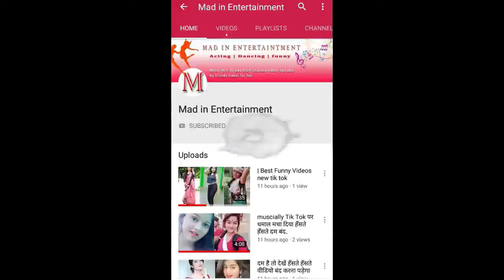Girls attitude on fun zone | hot girl on tiktok | very very funny video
channel Mainly Features : Beauty Highlights, Tik Tok, Musically , Trending Video, Trending Songs, Bollywood, Hollywood, Dollywood, Mollywood, Avneet Kaur, Tollywood, Tik Tok Transformation, Shahid Kapoor, Mira Rajput, Jannat Zubair, Awez Darbar, Zaid Darbar, Anam Darbar, Moonzarin Darbar, Nagma Mirajkar, Mohammed Ali Mirajkar, Aashika Bhatia, Anmol Bhatia, Mrunal Panchal, Nikhil Mehta, Ashi Khanna, Arsh, Arshfam, Mr Mnv, Mr Manav, Ahsaas Channa, Teena Chhetri, Unnati Malharkar, Sanket Mehta, Aashna Hedge, Ayush Mehta, Shivani Kapila, Satvik Sankhyan, Swati Sharma, Queen Swati, Sunny Chopra, Radhika Bangia, Abhishek Kumar, Tony Kakkar, Neha Kakkar, Sonu Kakkar, Anshul Garg, Desi Music Factory, Divyanka Sirohi, Rahul Gulati, Diya Nag, Vidhu Sharma, Neha Malik, Vitasta Bhat, Rishabh Puri, Noor Afshan, Vishal Pandey, Yogesh Sharma, Bharat Gandhi, Sibbu guri, Ajit Liker Gauriganj, Soni Karki, Rekha Choudhary, Akash Khode, Shirley Setia, Sanket Singh, Mr Faisu, Adnaan Shaikh, Hasnain Khan, Faiz Baloch, Memon Shifum, Saddu, Saddu07, Raveka, Sukhe, Sukhemuzicaldoxtorz, Aamir Arab, Sagar Goswami, Ashu Ali, Badshah, Yoyo Honey Singh, Jass Manak, Jassi Gill, Jassie Gill, Guri, Team 07, Team Nawab, Team Lucky, Bijju Baniya, Bijay Baniya, Pradeep The Next, Darshan Raval, Kapil Sharma, Dr Gulati, Rinku Devi, Rinku Bhabhi, Dr.Gulati, Dr Mashoor Gulati, Dr.Mashoor Gulati, Kapil Sharma Comedy, Shanaya Khan, Gohan Chakravarti, Faizal Siddiqui, Lucky dancer, Manjul Khattar, Danish Zehen, Pinky Francis, Laakshii Pathak, Mamta Acharya, Vrushali Vachhiyat, Shriya Jain, and Many More. Best Beauty Highlights | Beauty Highlights | Tik Tok | Musically | Musically Compilation | Musically Trending | Musically Comedy | Tik Tok Comedian | TikTok Comedy | TikTok Trending | Tik Tok Funny Videos | Viral Video | Tik Tok | Tum Saath Ho Beauty | Makeup | Sports | Dance | Games | Song | Act | Actress | Actor | Transformation | Beauty Transformation | Bollywood News | Hollywood News | Bollywood | Hollywood